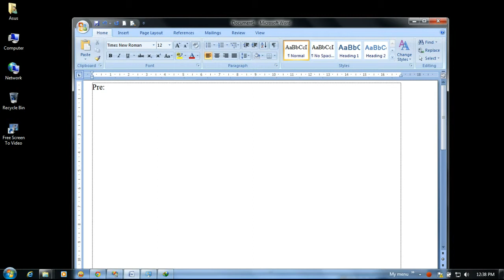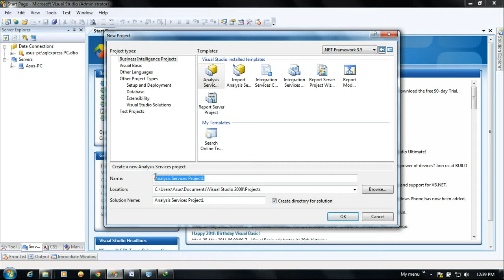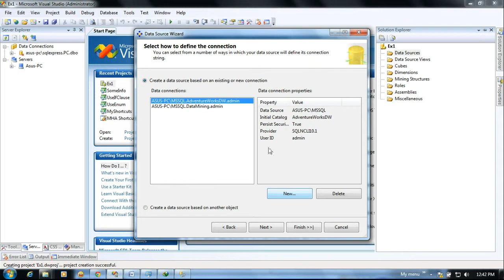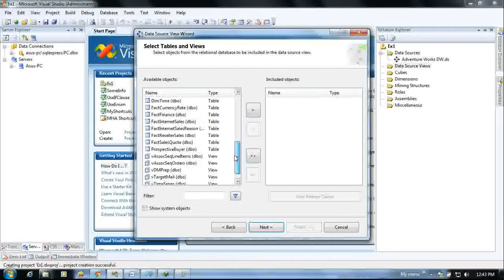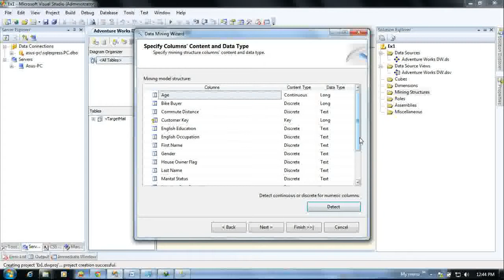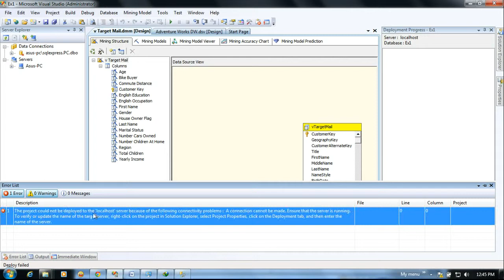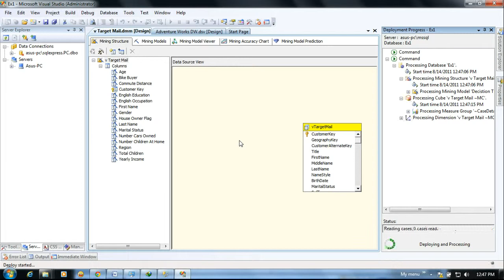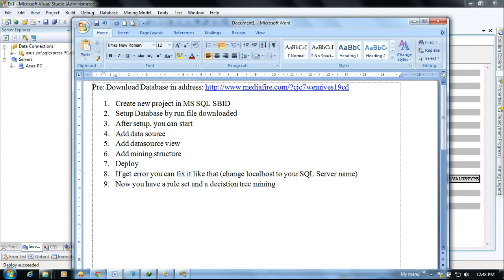Data Mining With MS Sql Server Business Intelligencw Developement